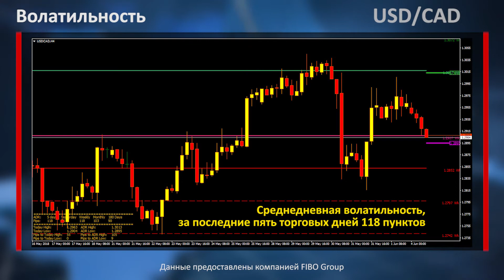Аналитика форекс. Фокус рынка. Доллар США продолжает снижение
Индекс доллара США продолжает снижение, в результате чего приблизился к минимумам прошлой недели. Все это увеличивает риск развития более мощного снижения в среднесрочном периоде.
Учитывая отсутствие публикаций важных макроэкономических отчетов из США, торговая активность может быть умеренной. Но появление любых политических конфликтов (скандалов), может сопровождаться всплеском торговой активности USD.